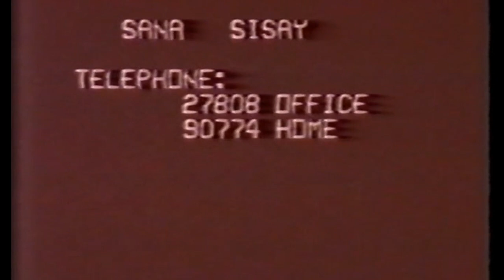Massaneh Ceesay pt.2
Gambian Mandinka Drama